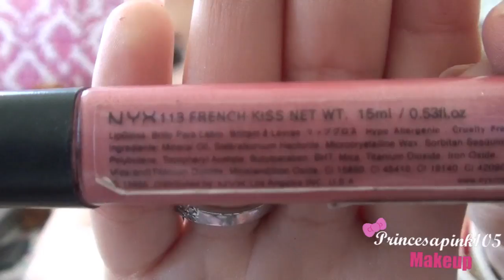✿ Makeup Tutorial ✿ Grey Smokey Eyes✿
★✫★✡✸✻❄☆❊★✪ ✿❀❁❊❉❋ ❀❁❊❀❉❋ ↓↓⇓☟☟ MIRA ☟☟⇓↓↓ ✷✫❀✿❁❋❊❉❇❈✲✻❁❂❃✿

Hola espero que les guste el video :) :)
muchos besoss
las fotos estan en mi blog